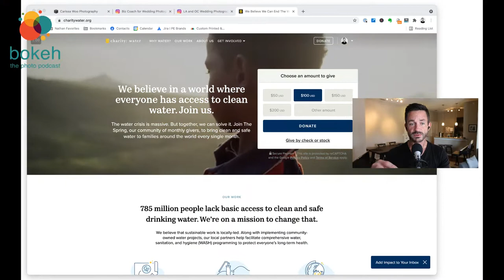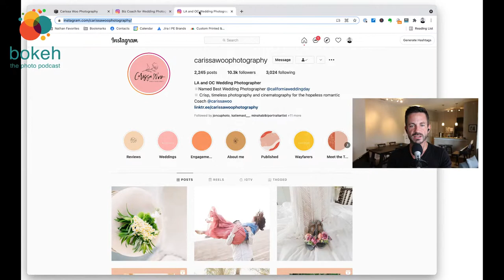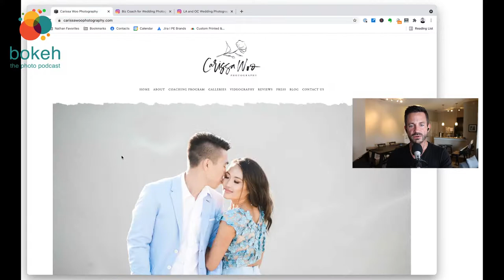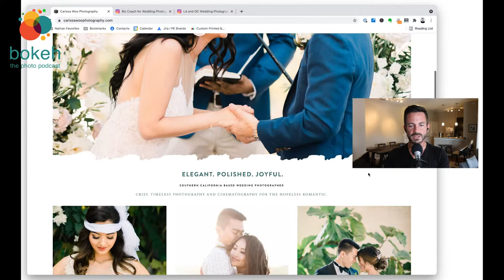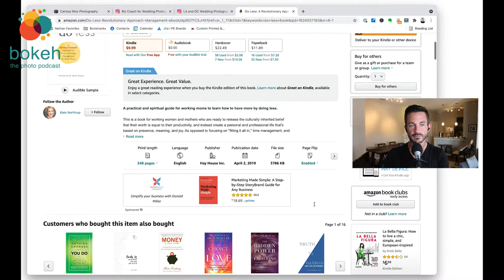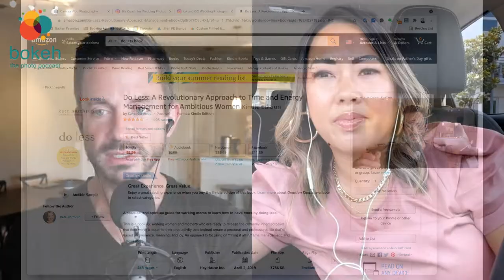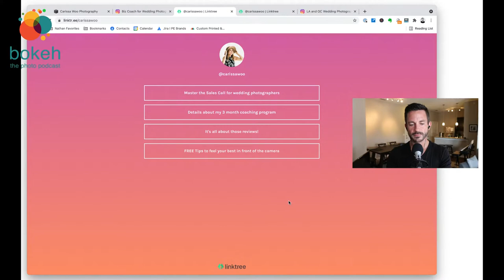How to Own the Dreaded Sales Call - Carissa Woo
You know the feeling - a knot is forming in your stomach and your hands begin to sweat. It's time to make a sales call to a potential client, and you'd rather be doing anything but this.

Not Carissa! Carissa Woo has found a strategy that combats the uncomfortable, dreaded sales call! Listen in to episode 503 of the Bokeh Podcast to hear how she structures her call to include fun, upbeat conversation, along with a journey through a previous wedding album, to earn the trust and affection of her potential clients.

The Bokeh Podcast is brought to you by Photographer’s Edit: Custom Editing for the Professional Photographer and Miilu: The Simplest Way to Create and Manage Timelines and Shot Lists for the Events You're Photographing.

Brand Position (4:26)

Creating a great customer experience (6:50)

Technique for time management (10:28)

Outsourcing/Delegation (13:08)

Book Recommendation (21:50)
Do Less by Katie Northrup

Why are photographers afraid of sales? (29:00)

What was the turning point that caused Carissa to focus more on her sales approach? (31:20)

Steps for a great sales call (38:00)
1. Create rapport with small talk to get to know each other
2. Build further rapport with photography-related questions
3. Learn about the client's wedding day through the process of walking them through one of your albums
4. Ask the potential client what they like about your work
5. Presentation of the packages offered
6. Rapid-fire questions for fun to bring the energy back up
7. Offer bonuses to wrap up the call (such as extra time on the wedding day, a second shooter, etc.)
8. Ask for the sale!

Questions that Carissa asks during the call  (42:00)
1. What are you looking for in a wedding photographer?
2. What is your vision of the wedding - the vibe and the aesthetics?
3. Fun, rapid-fire questions such as "Who kissed whom first?" and "What do you love most about your partner?"